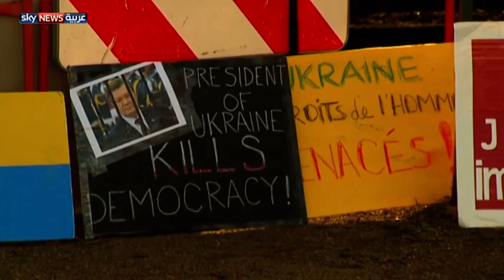واشنطن تهدد كييف بعقوبات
أعلنت الخارجية الأميركية أن إدارة الرئيس باراك أوباما، تجري مشاورات مع الكونغرس، من أجل فرض عقوبات على كييف. في حين أعلنت الرئاسة الأوكرانية، أن الرئيس فيكتور يانوكوفيتش في عطلة مرضية. لمشاهدة المزيد، يرجى زيارة صفحة الفيديو على الموقع الإلكتروني لسكاي نيوز عربية من خلال الضغط على الرابط التالي